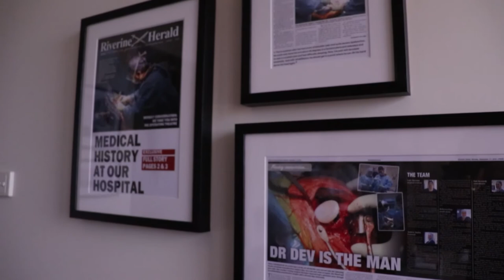Who is Mr. Devinder Garewal? | Melbourne Arm Clinic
Mr. Devinder Garewal is an orthopaedic shoulder specialist. Devinder completed his medical qualifications from the University of Melbourne and is a Fellow of the Royal Australasian College of Surgeons and the Australian Orthopaedic Association.